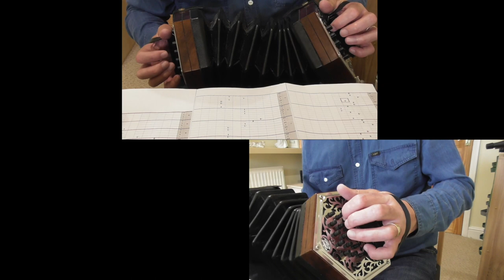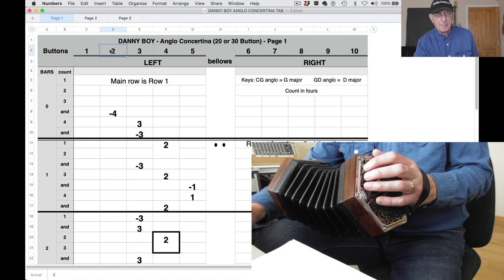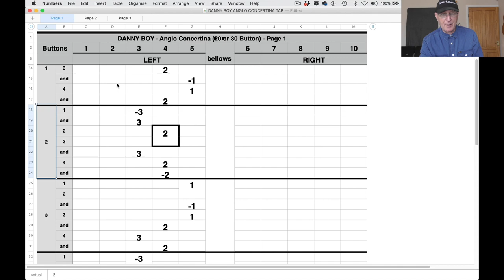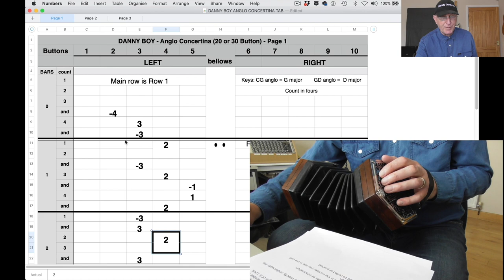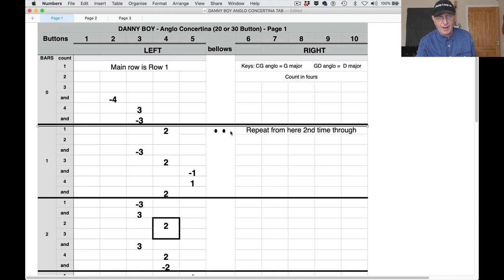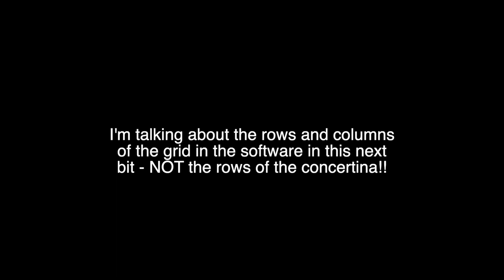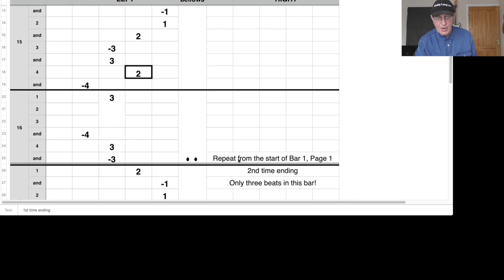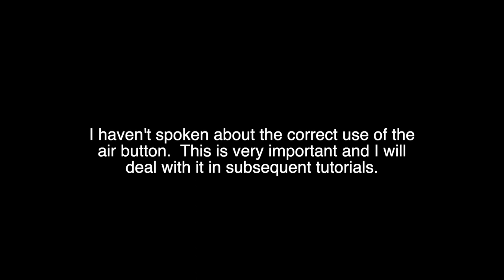Danny Boy - An Introduction To My New Tablature For The CG Anglo Concertina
I have posted this free tutorial to launch the new tablature that I have been working on for the anglo concertina.  This lesson is also available for the GD anglo concertina as well.  to download the tablature.